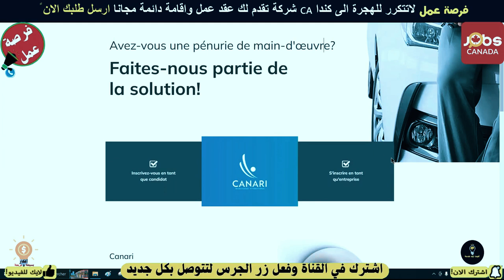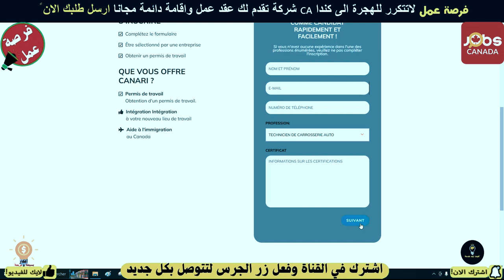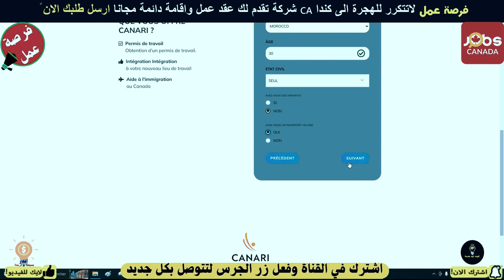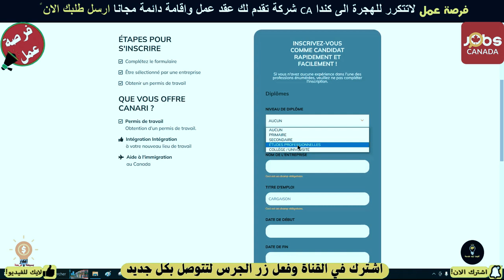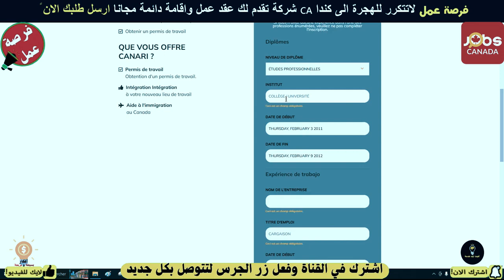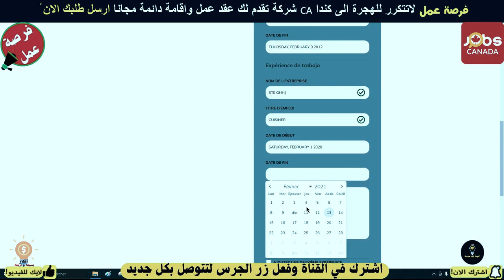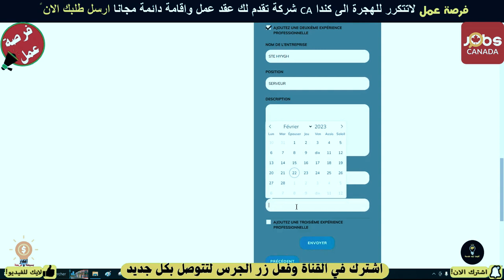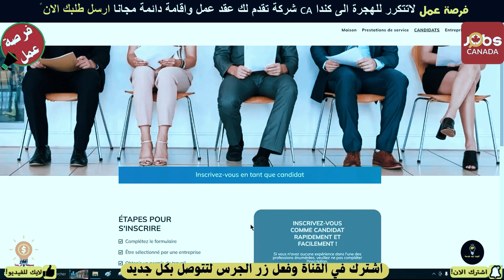فرصة عمل مغرية مع شركة كندية توفر عقود عمل وإقامة دائمة مجاناً في عام 2023 emploi ~jobs